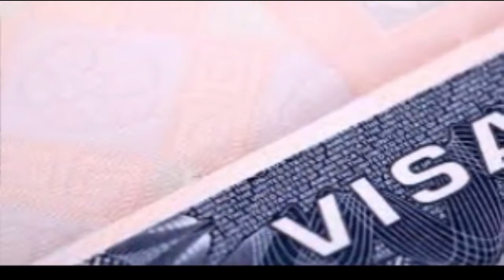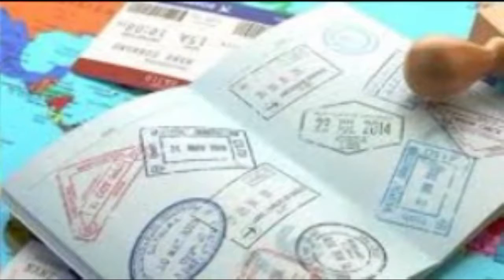Brazil Visa Not Required For Indian Citizens |Immigration| WBN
Brazil Visa Not Required For Indian Citizens

Infinity Foundation - NGO, Located in Jankipuram Ext, Lucknow (U.P.) India

Online Shopping at PrismMart. Your source to shop online, online stores, shopping online and internet shopping.

IIAIT (Indian institute of Advanced Information Technology) is a premier education institute since 2006. IIAIT has trained more than 10000 professionals at its two centers in Lucknow. Purania Chauraha , Aliganj ,Lucknow ( U.P.). IIAIT is best computer training institute in Lucknow , UP (India)
Under Digital & Information Technology domain, the institute provides a wide variety of career, professional, short term and certification courses, which keep changing as per requirement of I.T Industry.CCC, O level , Networking, Computer training institute, java training, .Net training, php training, mysql training, ADCA, C programming,  C ++ programming, Python , SQL Server, Project training, Summer training.
Under Government courses, in collaboration with NIELIT we offer various Diploma and Advance Diploma courses required for government job. Our aim at IIAIT is to make a student placement ready by developing not only their technical skills but also communication and soft skills.

Pixtoonz Studios is Lucknow based 2d/3d Animation Studio, we offer 2d/3d Animation, Graphic & Web Designing, & Digital Marketing. Our goal is to provide great quality work at a very reasonable price. We are expert in 2d Animation, Character Animation, Book Illustrations, E-Learning, Graphic Designing (Print media) and Motion Graphics (Typography, Info Graphics, Brand Promotional Videos, White Board Animation 2.5D Presentations and Slideshows). We will be very happy if you support us in the growth of our business by providing some 2d/3d animation or motion graphics projects.